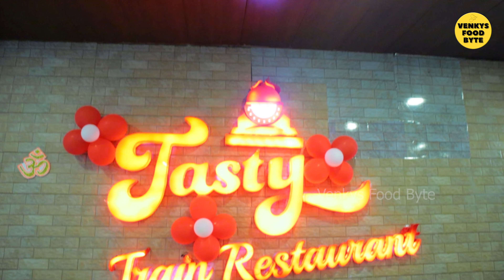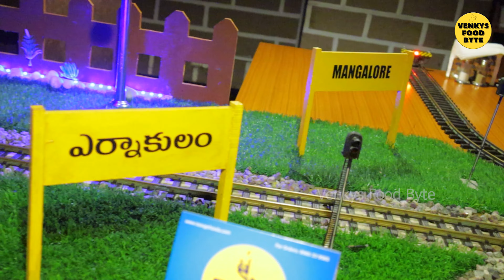Tasty Train Restaurant | Amazing New Experience | indian Food | Hyderabad dining | Venkys Food Byte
Hai Friends plz mention channel Name
your comment box
@Venkys Food Byte

Channel Name - Venkys Food Byte
Anchor   -  venkatesh chinthagumpala
THANKYOU.

Address : 3rd Floor, Food Court GSM Mall, Madeenaguda, Telangana 500050

ఒంగోలు ప్రజలు మెచ్చిన బకెట్ బిర్యానీ | Alif  Dum Bucket Biryani Unlimited Chiken Biryani 130/-Rs

Dry Prawns Curry ||dry Prawns cooking by Alankritha || ఎండు రొయ్యల కూర | Endu Royyala Kura In Telugu:

Hyderabad PaniPuri ₹10 Rs & Dahi puri ₹20 Rs Indian Street Food

Hard Working chef Selling 100 Plates Chicken Biryani Sold within1 Hour Hyderabad Street Food Videos

How To Make Hyderabadi Chicken Dum Biryani By Professionals 100 chicken biryanis Batchelors vantalu

1000 Kg Chicken Biryani Sold within 4Hrs Best Cheapest Chicken Biryani @ 70 rs only Hyderabad Street

Tandoori Chicken Kabab & Tikka Live Making | Hyderabad Street Food I Bachelors Vantalu Ekkada

Hard Working Men Selling Cheapest Roadside Unlimited Meals | Non Veg @ Veg Meals | Bachelors vantalu

రొయ్యల నిల్వ పచ్చడి | Prawns Pickle I How To Make Prawn Pickle | Bachelors vantalu ekkada

Hard Working Women Selling Cheapest Roadside Unlimited Meals | Non Veg Meals | Bachelors Vantalu

Rehmath ₹10 Chicken Pakodi 100 kg's in 2 hours Hyderabad Street Food | Indian Street Food

Maggi Noodles Unique Recipes | Egg Maggi Noodles | Chicken Maggi Noodles | Hyderabad Street Food